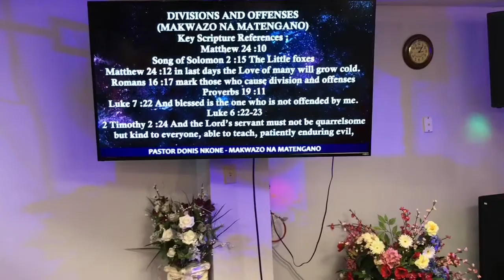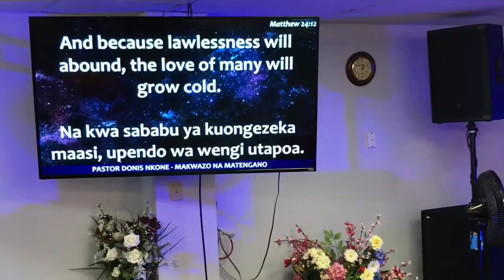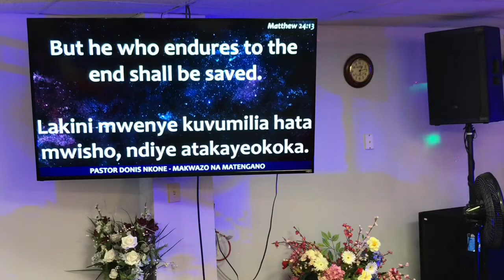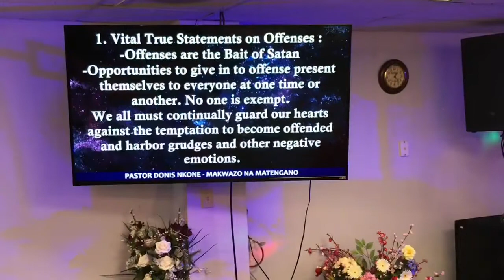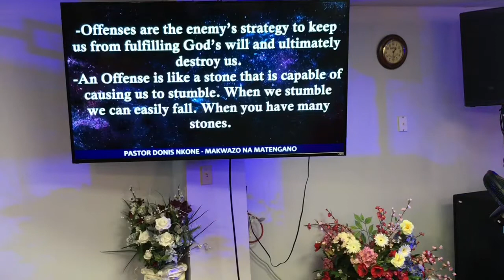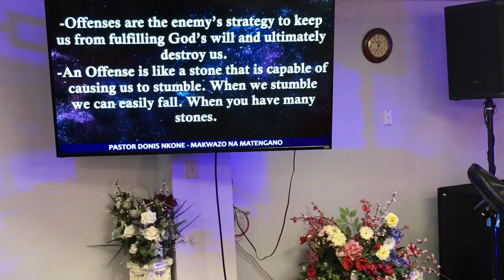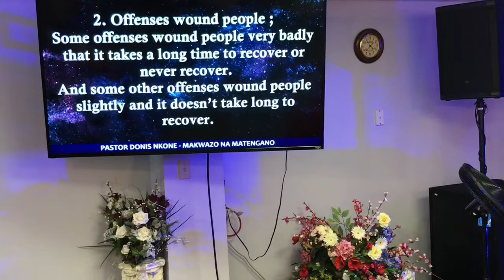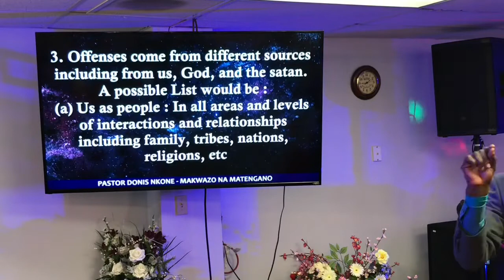Pastor Donis and Nnunu Nkone: Makwazo na Matengano Offenses and Division - Part 1